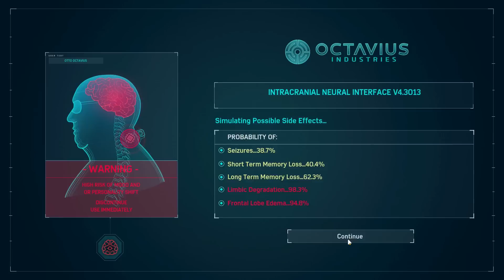Marvel's Spider Man Remastered PC | Full Walkthrough | Part 7 | No Commentary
Wassup guys! I am back with another video and this time we're playing SPIDER MAN! Finally a game that has been given justice! Been wanting to play this for a VERY long time and am glad that it came out on PC. Thank you Insomniac Games! Let's swing through NYC shall we? Let the adventures begin!

The game's difficutly ramped up for some reason on this episode, I was on friendly the whole damn time but it feels like I am playing ULTIMATE mode or something. Jeezus, all the enemies have pixel perfect aim towards you and reload so damn fast then their damage is twice as painful as the bosses? The heck happened? its hard to cope up with whats going on in the background and its so chaotic! I completely lost it and raged quit when I was getting my ass kicked and gangbanged by barrage of attacks and gun shots by this dudes. I'm just terrible at the game.